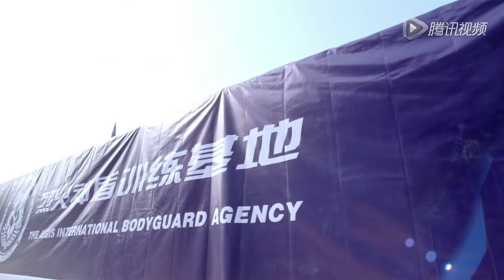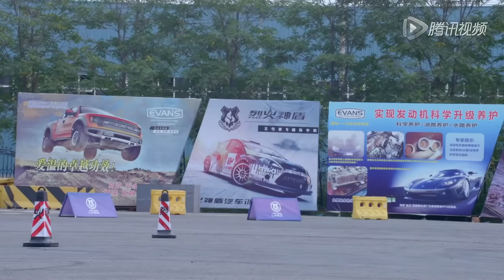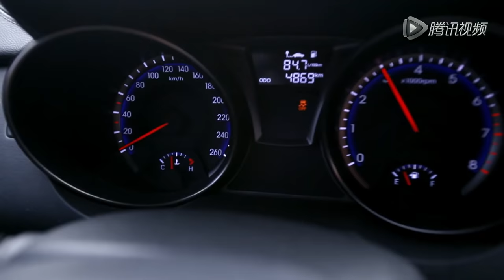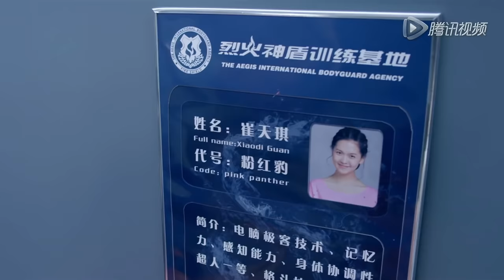ENGSUB《麻辣变形计》HOT GIRL 弟09集 | 当性感女神迪丽热巴化身为武功高强的女保镖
导 演：袁晓满
主 演：迪丽热巴，马可，王洋，邵兵，刘潺，王煜，王路，寇振海，江明洋
《麻辣变形计》讲述了关小迪、梁大巍以及他们的小伙伴们经历了残酷训练之后一步步成长为新世纪保镖的热血故事。一 次偶然的机会性感女神关小迪接触到保镖行业，并在机缘巧合下进入保镖培训中心，进而结识了傲娇少年梁大巍及其余三位各怀绝技的美少女。异乎寻常的魔鬼训练中，关小迪和她的小伙伴们身体被击垮、自尊被打碎、人格被重塑，从不谙世事的叛逆少女逐渐成长为合格的女保镖。历经磨难、浴火重生的关小迪以第一名的成绩和小伙伴一起通过了最后的考核，成了一名真正的保镖。由此开启一段关于麻辣女保镖的传奇。